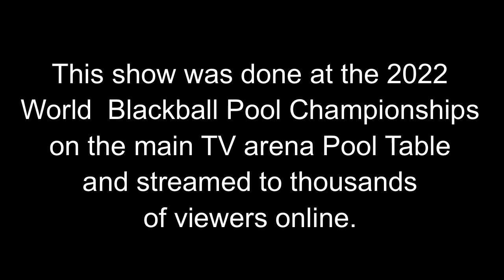#36 The Lost Sheep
The The Lost Sheep Shot from Mike Massey  with Gospel Trickshot Ministry